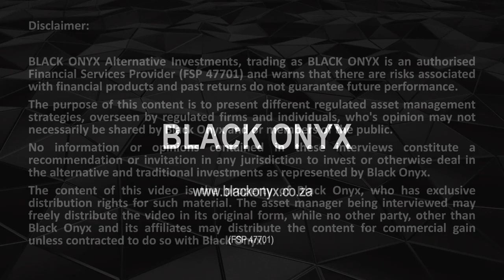Laurium - Longer term horizons bring the best returns - BLACK ONYX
BLACK ONYX interviews award winning asset managers. Here we discuss General Equity with Dwayne Dippenaar (Portfolio Manager) from Laurium Capital